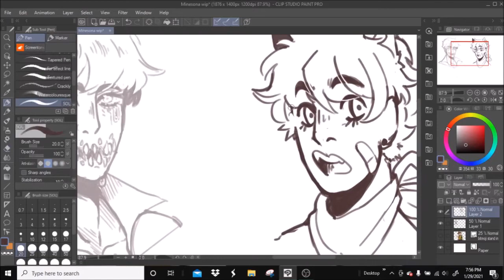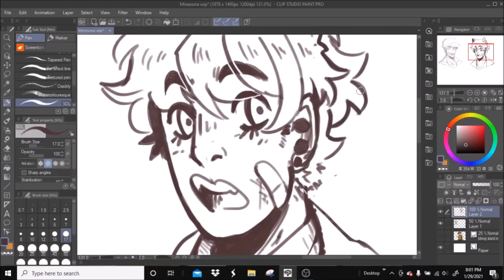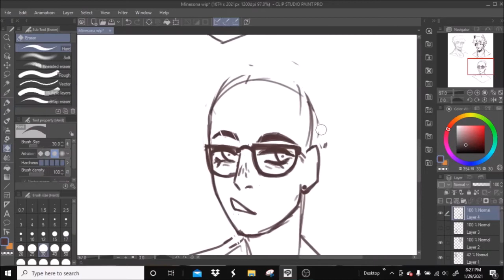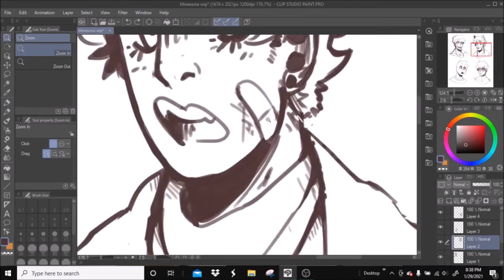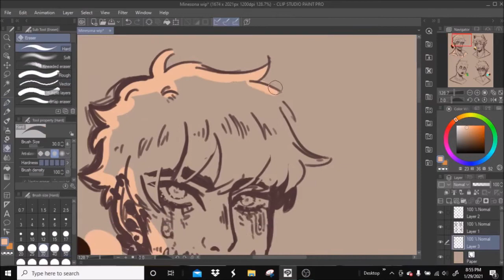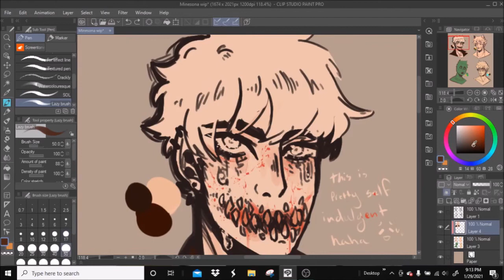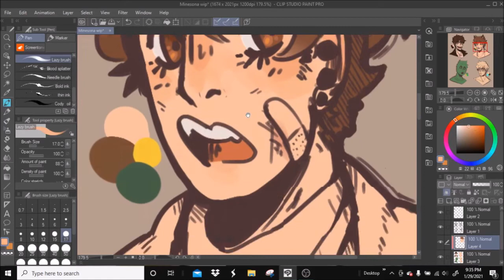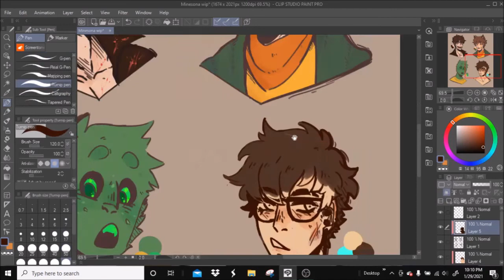Block Men [Minesona Speedpaint]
TOTES FORGOT BUT BLOOD AND HORROR WARNING

GO GO GO GO GO GO GO

20 Dollar Nose Bleed -- Fall Out Boy
Hard Times -- Paramore
Neon -- Jeff Williams (ft Casey Lee Williams)

Programs Used:
Clip Studio Paint (Art)